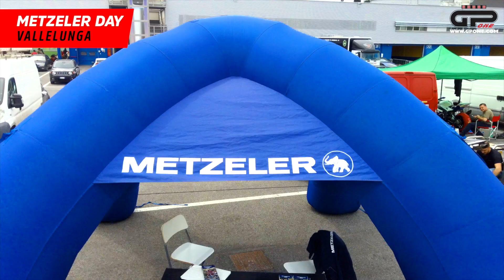Leggende metropolitane sulle gomme? La verità di Metzeler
►In questo video il Racing Manager di Metzeler risponde a tante domande sull'uso corretto delle gomme
►Dalle indicazioni sulle pressioni adatte in pista e su strada, al controllo delle condizioni delle gomme
►Tante 'leggende metropolitane da Paddock' smentite riguardo la scadenza delle gomme e il DOT